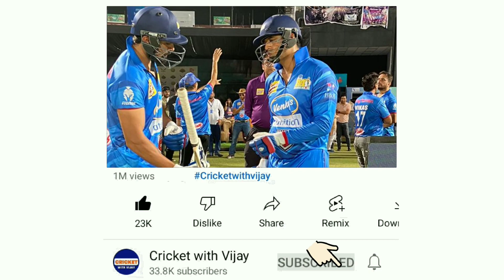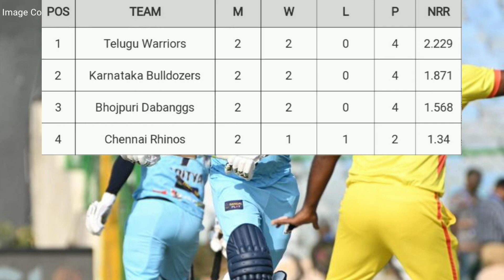Celebrity Cricket League 2023 Latest Points Table after 8 Matches | CCL 2023 new Points Table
Hello dosto,
दोस्तो इस चैनल पर आपको
1) Team India all New Update
2) IPL All New Updates
3) Players Injury Updates
4) Team India's All matches News
5) ICC latest Rankings
6) Team India All matches Playing 11
7) IPL All matches Playing 11
8) Team India all Tours
9) BCCI Announcement
10) ICC Event's ( Test Championship, T20 WC, Cricket World Cup ) News

Photo Credits -
CCL